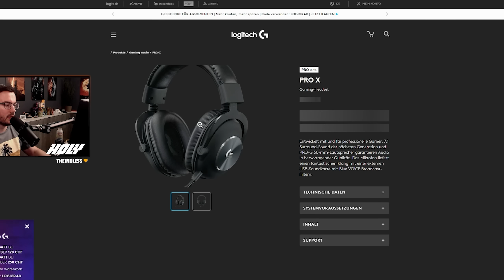Peacekeeper fertig! Hardcore kommt zu einem Ende - Tarkov Hardcore Challenge EP. 29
Tarkov Hans Hardcore Challenge Episode 29
Baby Hans macht einen Tarkov Hardcore Run! In Episode 29 wird der Trader Peacekeeper auf Max Level gepusht! Damit fehlen nur noch 2 weitere Händler bevor die Hardcore Reihe fertig ist!
Das und mehr in der Tarkov Hardcore Folge 29

HOLY Energy Drinks Mit Code: SIRHANSVADER (10%) oder SIRHANSVADER5 (5 Euro)

-- -- -- SOCIALS -- -- --

00:00 Intro & THICC ITEM CASE
01:30 Shoreline ist.. Shoreline
05:14 Shoreline Wet Job - Part 1
10:54 Shoreline Wet Job - Part 1
11:54 Stash
12:31 Reserve Revision
16:50 The Bunker Part 2
19:25 Stash & Missionen
20:12 Streets PVP
23:05 Urban Medicine
23:50 Broadcast Part 2
24:20 Peacekeeper Fertig!
24:55 Woods: Blood War Part 3
28:40 Giveaway!
29:00 HC Bald fertig
29:38 Customs PVP vs Meta Chads
36:25 Outro